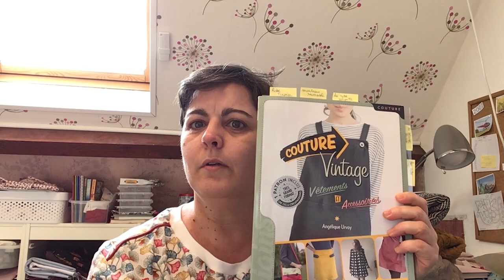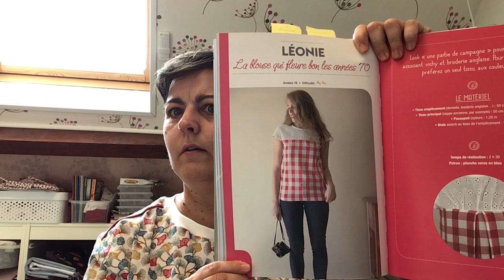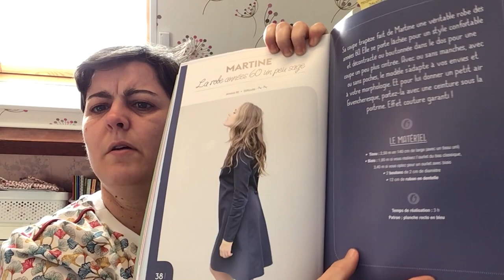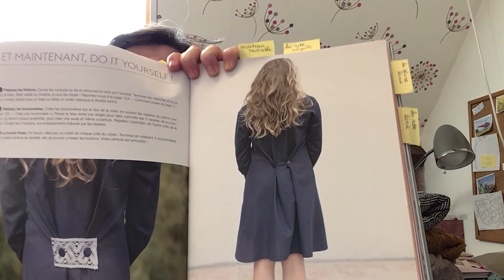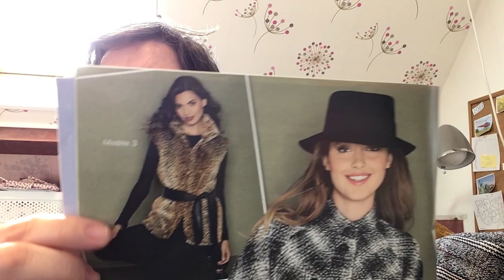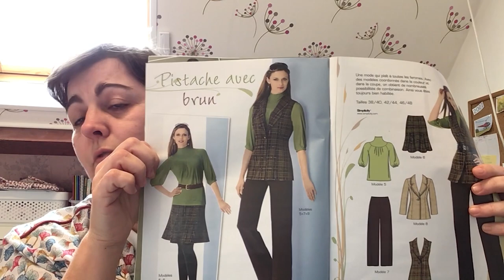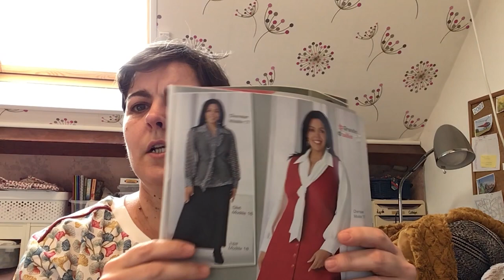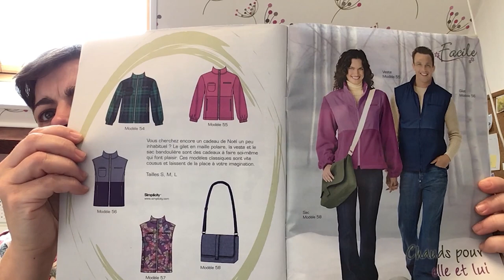Des projets pour mes tissus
J'ai trouvé des projets qui pourraient aller avec mes tissus